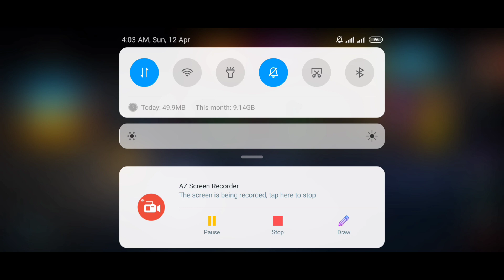How to got a rata item on free fire in tamil//New trick//tgs tamil gaming